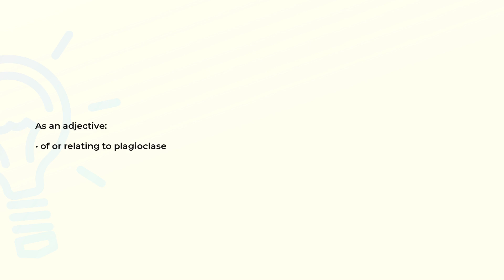What is the meaning of the word PLAGIOCLASTIC?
Definition and spelling of the word PLAGIOCLASTIC.

(00:00) Intro
(00:07) As an adjective
(00:14) Spelling

As an adjective (00:07):
• of or relating to plagioclase